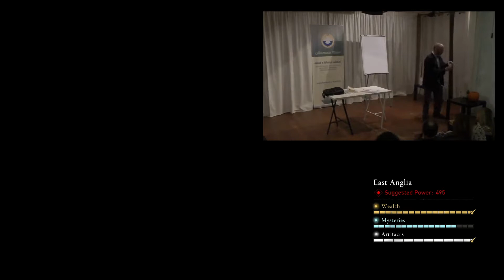Assassin´s Creed:Valhalla: Video 33:Buscando secretos y escuchando realidades: Andrés Angel Restrepo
Assassin´s Creed:Valhalla: Video 33:Buscando secretos y escuchando realidades: Andrés Angel Restrepo: Handsome Angel Life And Fun.